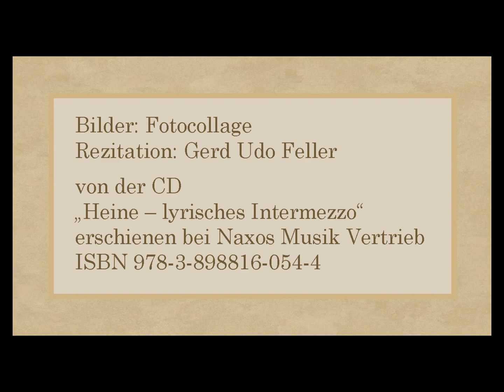Heinrich Heine „Lyrisches Intermezzo – 29 - Und als ich so lange, so lange gesäumt“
Rezitation: Gerd Udo Feller
von der CD
„Heine – lyrisches Intermezzo“
erschienen bei Naxos Musik Vertrieb
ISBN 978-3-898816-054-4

Text:

Und als ich so lange, so lange gesäumt,
In fremden Landen geschwärmt und geträumt;
Da ward meiner Liebsten zu lang die Zeit,
Und sie nähete sich ein Hochzeitkleid,
Und hat mit zärtlichen Armen umschlungen
Als Bräut'gam den dümmsten der dummen Jungen.

Mein Liebchen ist so schön und mild,
Noch schwebt mir vor ihr süßes Bild;
Die Veilchenaugen, die Rosenwänglein,
Die glühen und blühen, jahraus, jahrein.
Daß ich von solchem Lieb konnt weichen,
War der dümmste von meinen dummen Streichen.

Bilder: Fotocollage